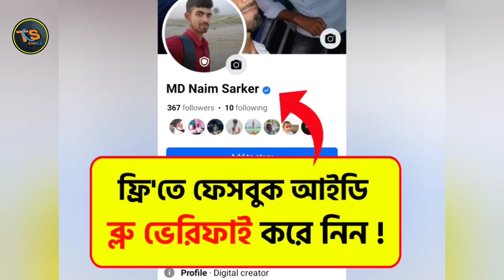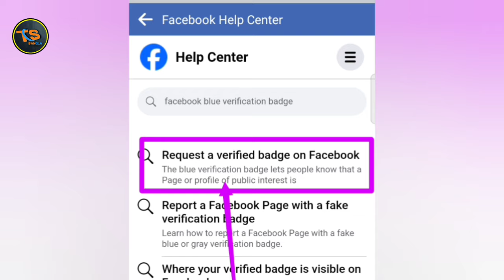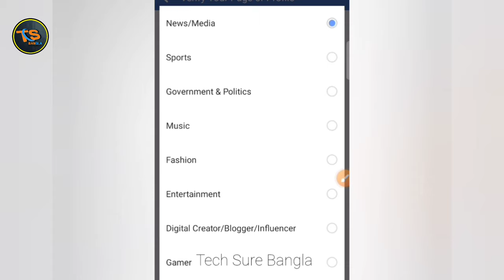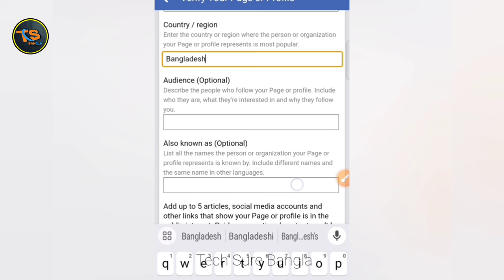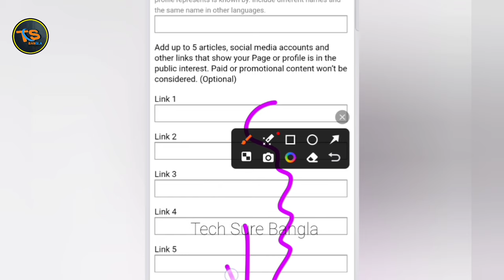How to verify facebook account | facebook blue tick verification 2024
How to verify facebook account | facebook blue tick verification 2024  ‎@techsurebanglapro

facebook verification

book profile verification free

facebook blue badge profile bangladesh

how to verify facebook page with blue badge 2024

facebook page verify bangla 2024

ব্লু ব্যাজ ভেরিফাই

kivabe facebook verify korbo

facebook account verify bangla 2024

facebook page verification 2024